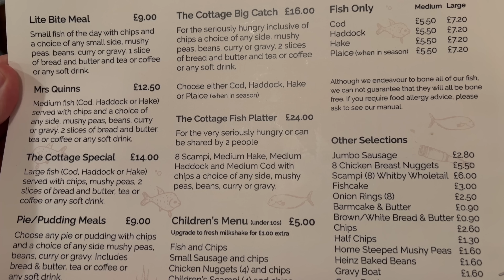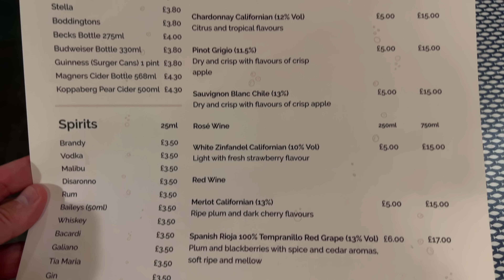I Ate at The Cottage - BLACKPOOL’S most FAMOUS FISH & CHIP SHOP Where all The CELEBRITIES Eat!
The MacMaster is at The Cottage the most FAMOUS FISH & CHIP SHOP since 1856 in Blackpool where all the stars and famous people eat. You'll see the walls are covered with signed photos of all the celebrities, actors, singers, politicians, comedians, sports personalities.A fish and chip shop that is a magnet for the rich and famous. The big question is, what are the Fish and Chips like? Well let's find out as The MacMaster reviews the most famous and well known Fish and Chip Shop in Blackpool.